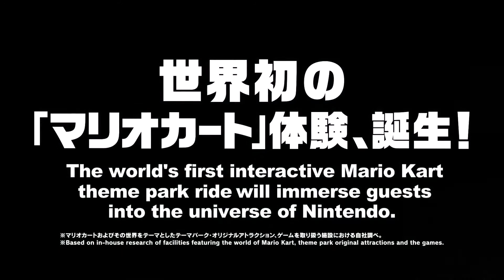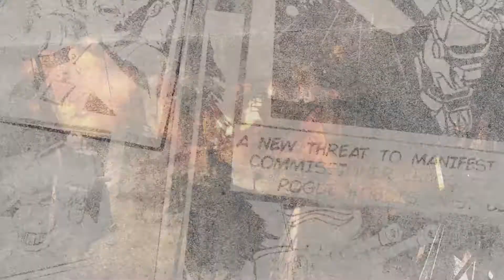Miss the news from the past week?? here's a recap in The Inside Scoop EP 118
The Latest News From the World of Gaming, Super Nintendo World Closes after just being open, Fallout 76 season 4 update, Looking for that extra Bling,24k Gold Nintendo Wii for sale on Ebay..